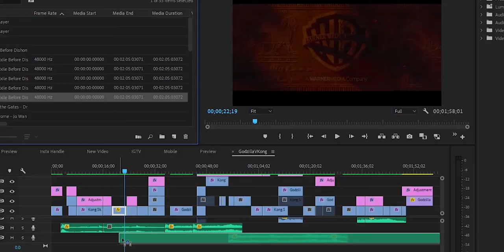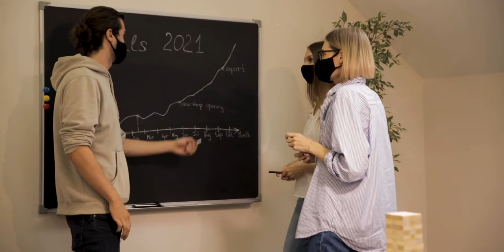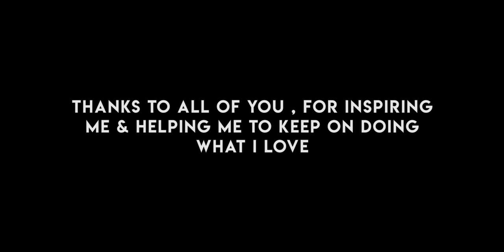Just Be You in 2021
In this new year of 2021 , just look back and see what makes you happy , because what makes you happy , makes you special. In this new year,  Just be You!

I hope your 2021 will be better than 2020 and I believe that you can achieve a hell lot more if you believe in yourself!